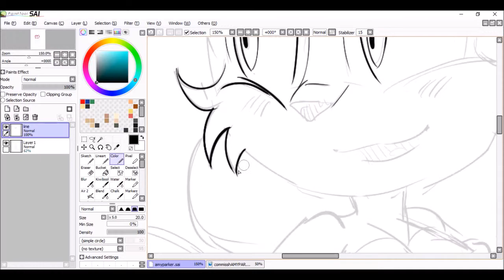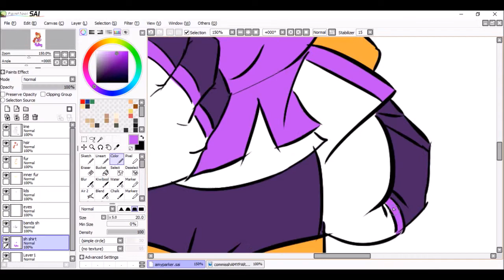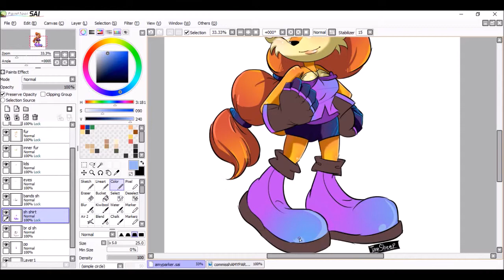✎ Speed Paint ✎ || COMMISSION || ALICIA ♫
Commission done for a client on Tumblr!

You and can follow me and give me a watch at:

FFXIV Art Tumblr: Janesheep.tumblr.com
DeviantART: JaneSheep.deviantart.com